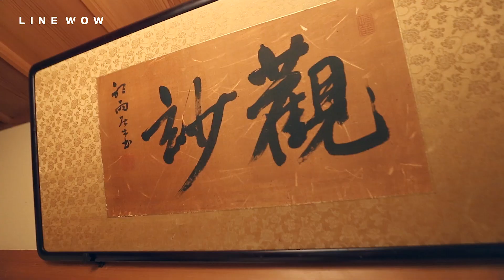【LINE公式】フードデリバリーサービス「LINE WOW」登場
Delivering the WOW
WOWな体験を、あなたに

LINEのフードデリバリーサービス「LINE WOW」